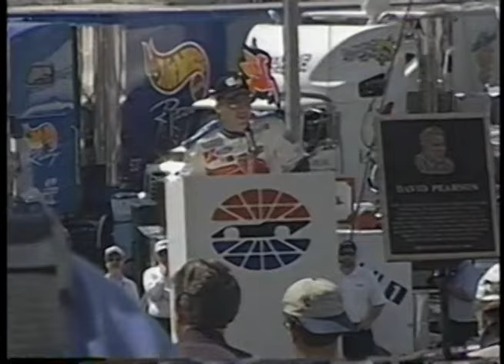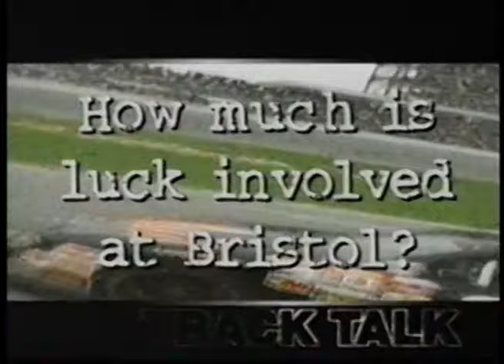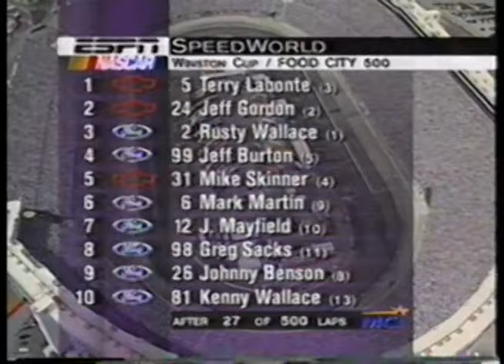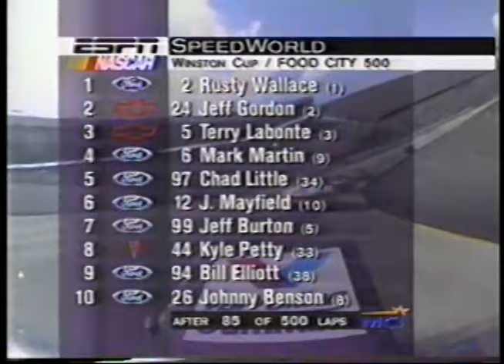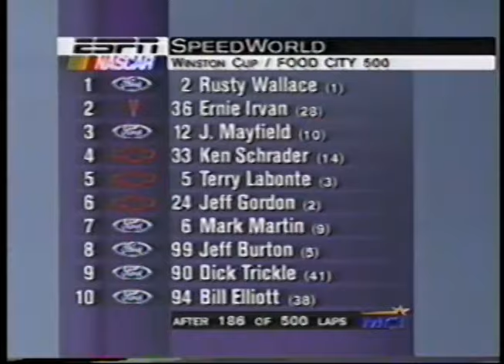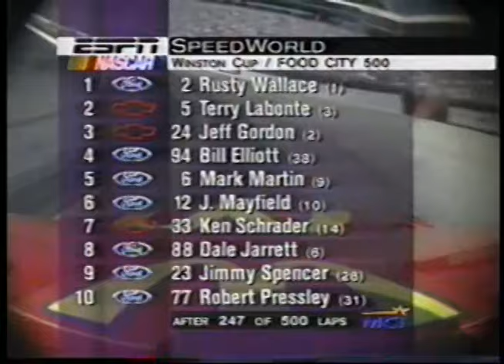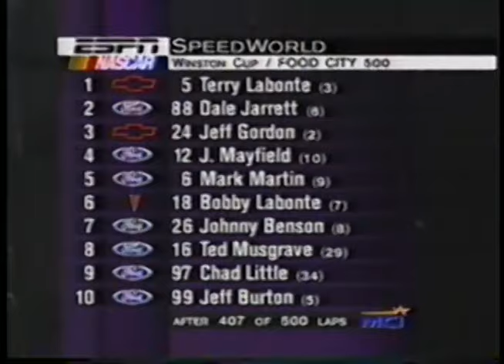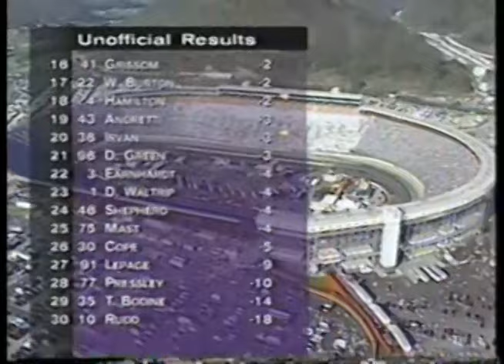1998 NASCAR Winston Cup Series Food City 500 At Bristol Motor Speedway - (RAW FEED)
Food City 500